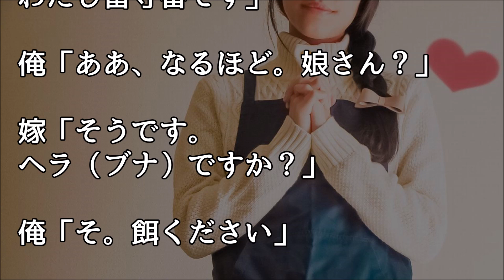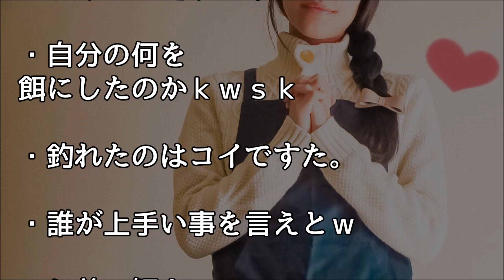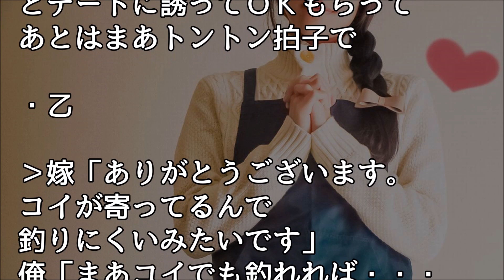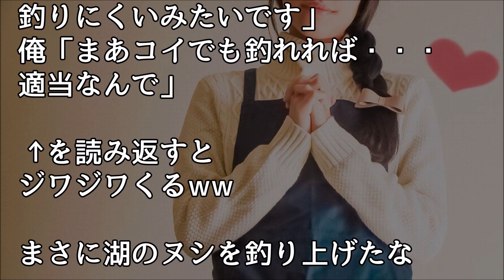馴れ初め 嫁「ウナギですか？」俺「いやー…ブラックバスｗ」 結局釣れたのはコイ（恋）でしたｗｗｗ【ほっこり堂】